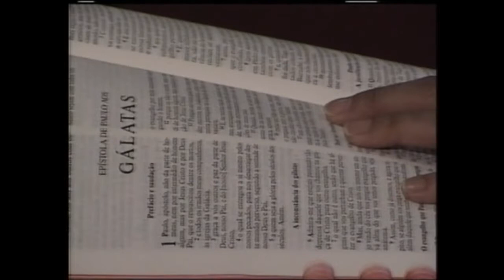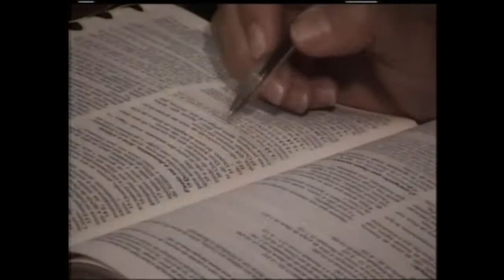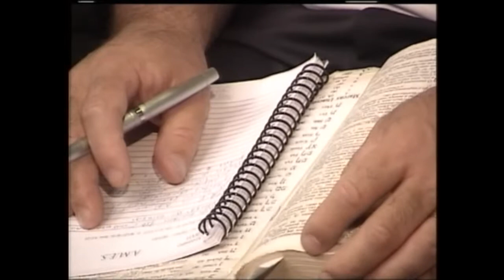МЕБИ Джозеф Шулам Послание к Галатам Урок 5